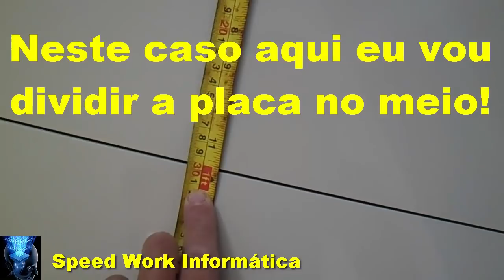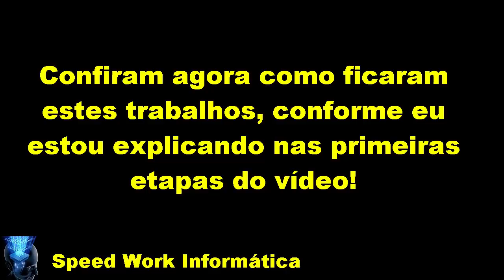Saibam como calcular a paginação com dois tipos de porcelanatos em banheiros parte 3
►►Leiam◄◄
Confiram neste vídeo passo a passo, informações importantes a respeito do esquema de início de assentamento de revestimentos como porcelanatos em paredes de banheiros.

CONTATO
Skype: ajmconstrucoesreformas